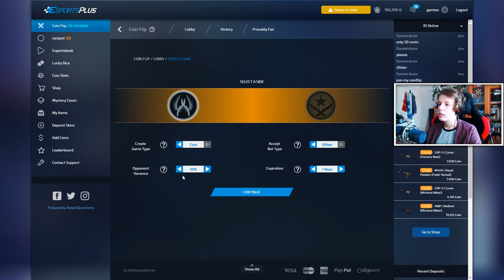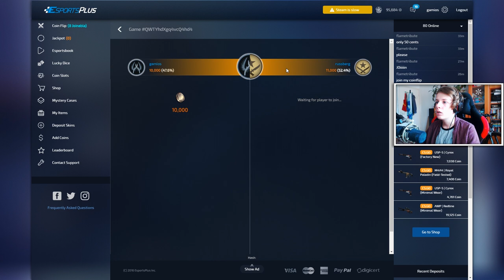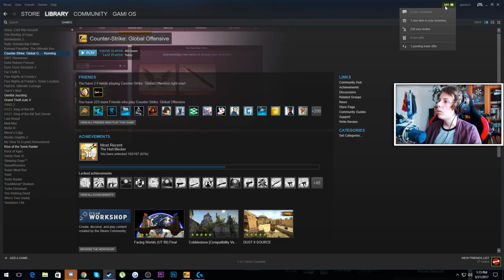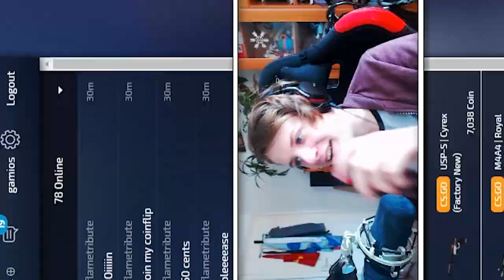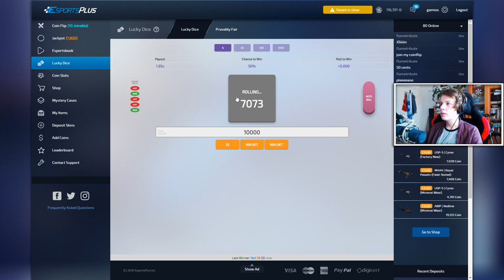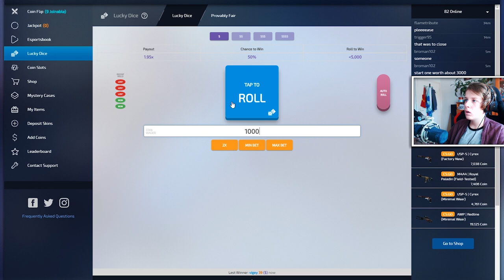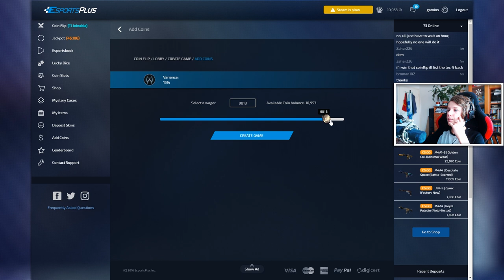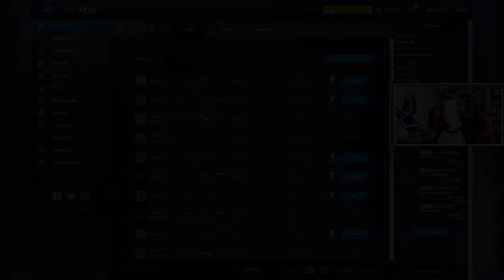AM PIERDUT TOT!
Gami va prezinta un nou episod de pariuri pe CSGO. (ᵔᴥᵔ)